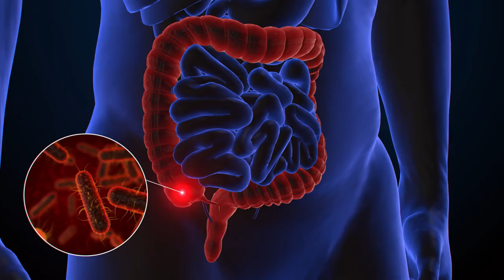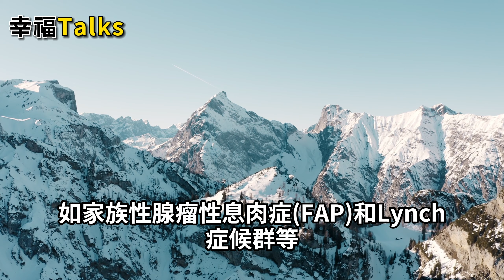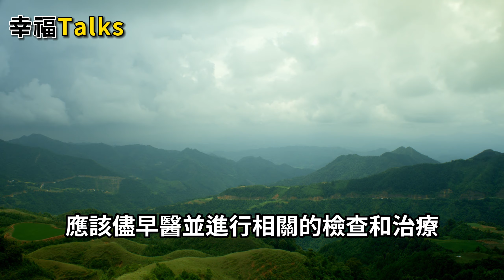腸道裡長了息肉，上廁所時會有3個提示，醫生勸告：及時檢查，引起重視。不要等到中晚期了才後悔。【幸福Talks】中醫養生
腸道裡長了息肉，上廁所時會有3個提示，醫生勸告：及時檢查，引起重視。不要等到中晚期了才後悔。